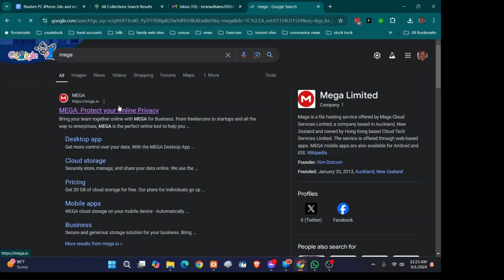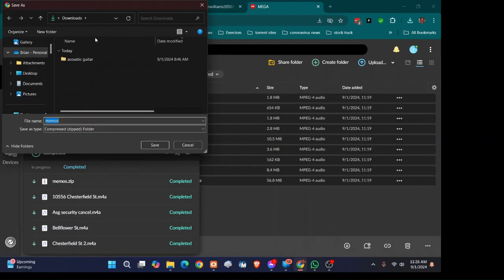download memos from mega using pc